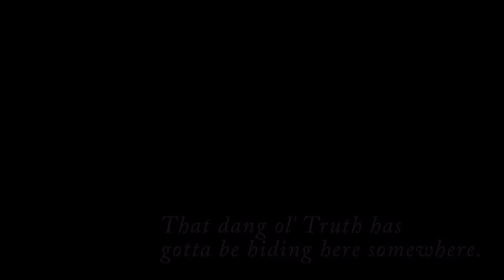Ace Attorney Investigations: Miles Edgeworth, Ep. 40: Amazing Blueprints - Press Buttons 'n Talk